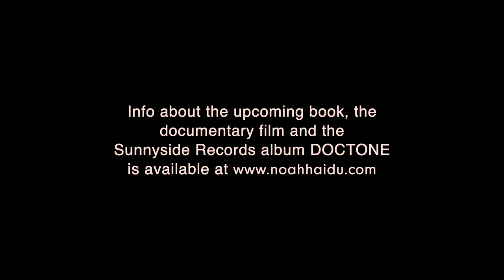Rodney Jones/Doctone trailer 02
Excerpt from the upcoming Kenny Kirkland tribute album/documentary/book I am releasing for Kenny's 65th birthday in September, 2020. Featuring Billy Hart, Steve Wilson, Todd Coolman, Noah Haidu. Directed by Jeffrey Chuang. Tribute album coming on Sunnyside Records 10/2/2020
THE DOCTONE PROJECT